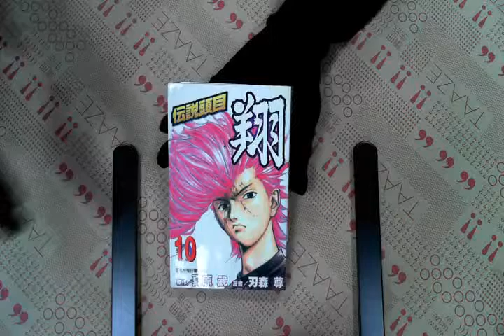TAAZE｜傳說頭目翔（10） 二手書書況 9861170030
TAAZE｜讀冊生活網路書店「傳說頭目翔（10）」，找二手書請至